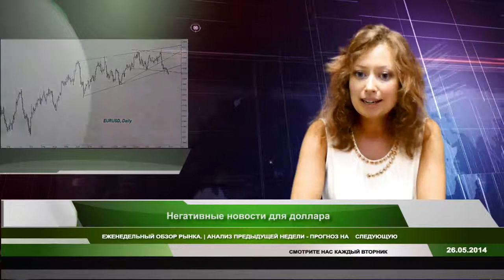Негативные новости для доллара - Еженедельный обзор рынка от IFC Markets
- Обзор рынка обо всех основных событиях в мире , их корреляцию и как они влияют на валютный рынок.